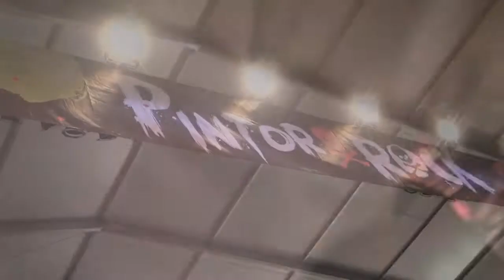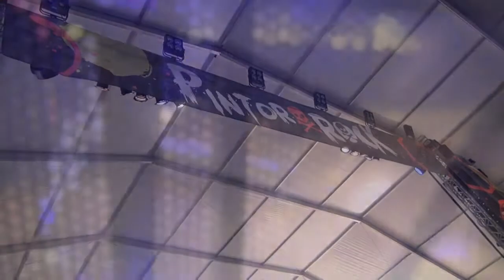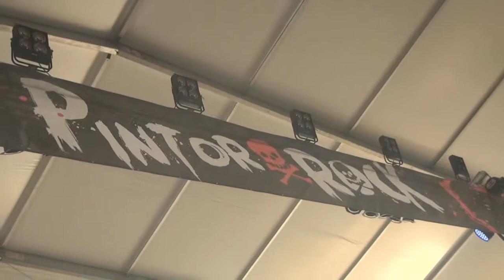2016 10 29 Pintorrock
Una pequeña muestra de lo que fue el pintorock 2016